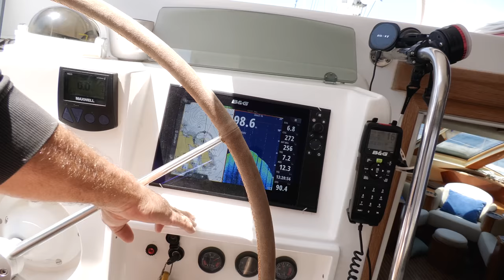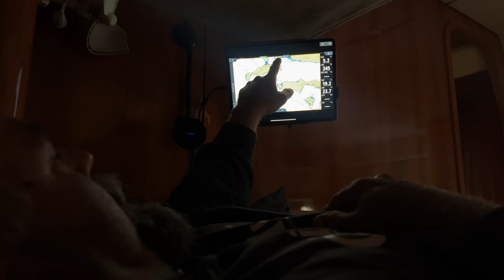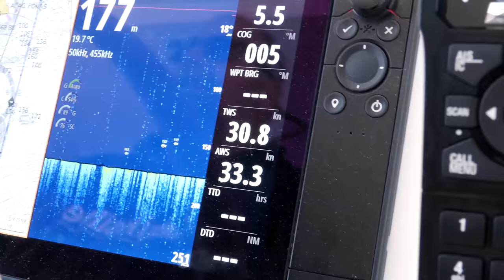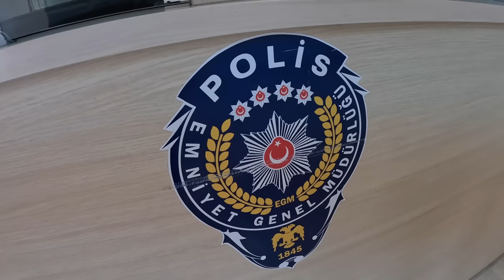He's NOT a sailor... (he prefers motorboating 🙊) Ep 240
I feel like we should change the name of our channel to Motoring Zatara, since we seem to rarely sail anymore! BUT we have a legitimate reason this time: our headsail furler went out a few weeks ago, so we really have no choice but to motor as we island hop to check out of Turkey and arrive in Greece.

Happy Sailing!

Sailing by Gary the Canary
Slow and Steady by Riverworn

00:00 Motoring to Didim, Turkey
09:59 Checking out of Turkey
12:37 Motoring to Greece
14:50 We made it to Greece!